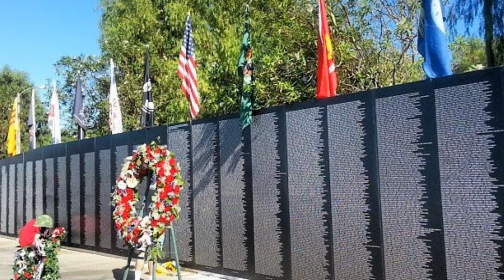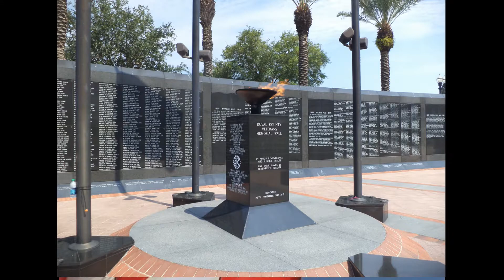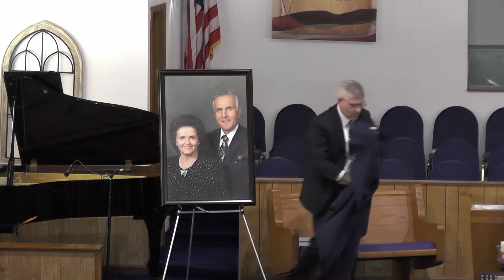God Uses Broken Things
Bro. Rodney Haggett
5-30-21AM